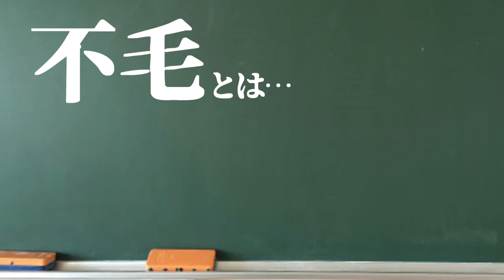１分で分かるリオセスリ【原神】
0:00　リオセスリの基本情報(性能)
0:21　リオセスリの声優
0:27　リオセスリの嫌いな食べ物
0:43　リオセスリの経歴
0:54　運営の遊び心